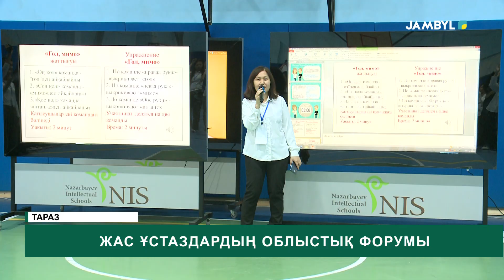Жас ұстаздардың облыстық форумы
Жаңаша білім беру -уақыт талабы. Бұл үрдісті білім беру мекемелерінің мұғалімдері толық меңгеруі қажет. Осы мақсатта бүгін Таразда жас ұстаздар форумы өтті.